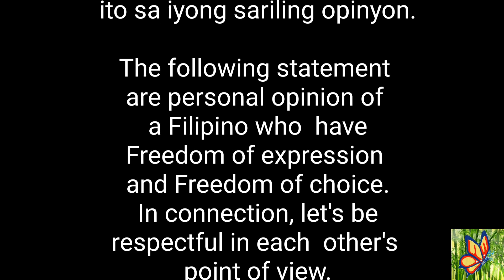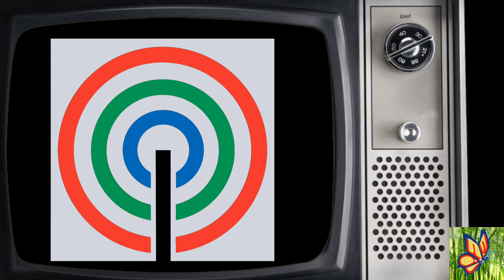ABS- CBN shutdown reaction